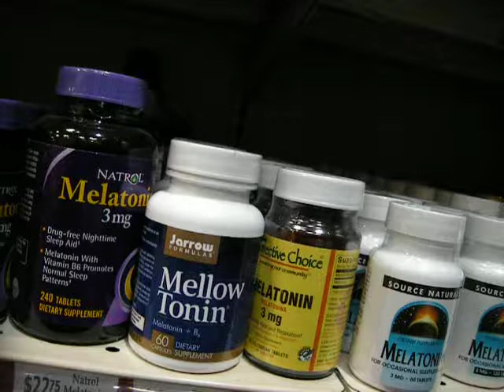Vitamin Shopping 2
Vitamin shopping at Rainbow Grocery, from the shopping cart's point of view.